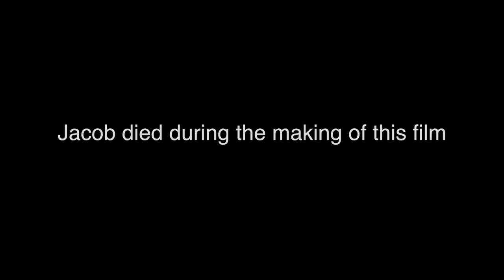The Child's Playground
A horror film made for a school project.

Cast:

Benj Jaffray: Ryan Barf
Josh Biederman: David Capaldi
Mike Rosenberg: Roger Cunningham
Jacob: William Rackett (Extended edition)